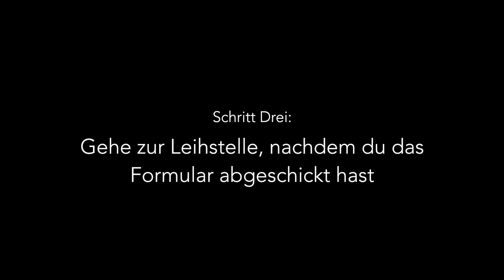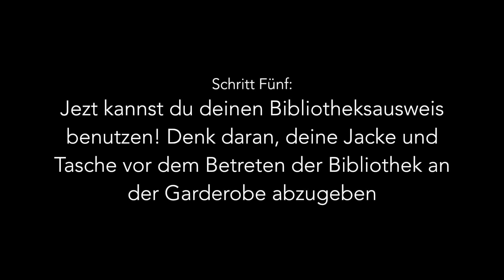How to: Bibliotheksausweis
Hier erklären wir euch, wie ihr einen Bibliotheksausweis an der Uni Bremen bekommt. Mehr Info

Folge Universität Bremen im Social Web!